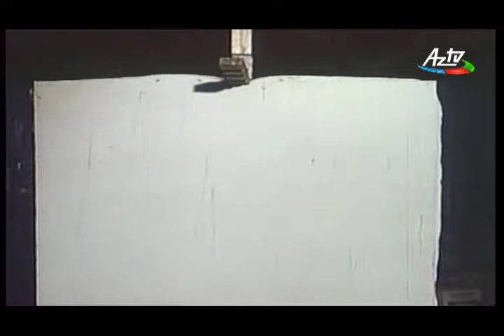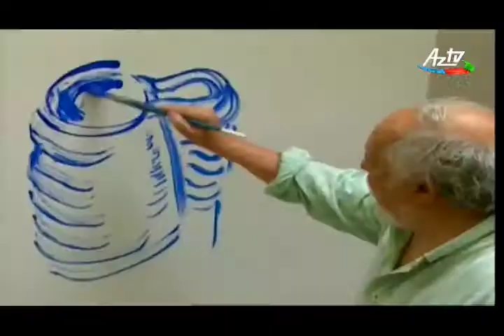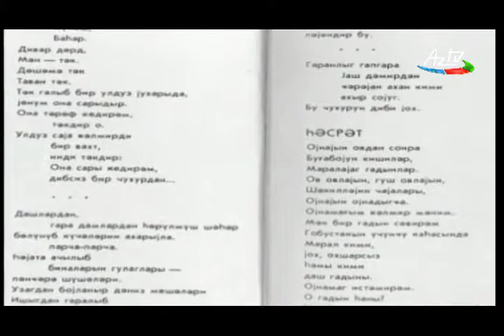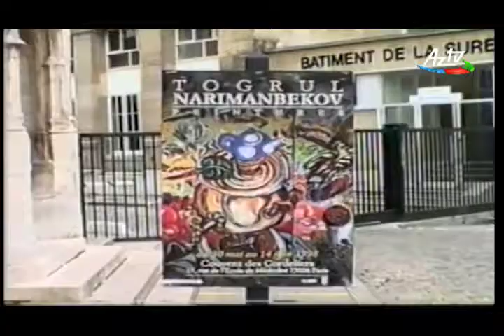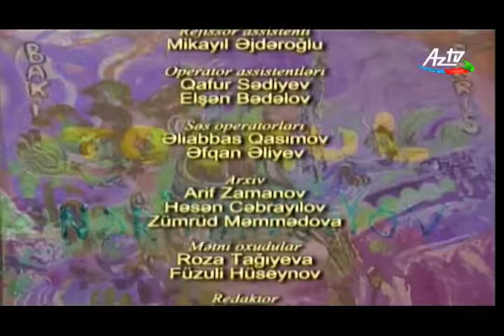TOGRUL NARIMANBEYOV FILM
Film about famous azerbaijan artist Togrul Narimanbayov
Director - Oqtay Babazade
Screenwriter - Mohbaddin Samad
Cameramen - Adil Abbasov
Film Editors - Rashid Islamov, Nariman Qasimov, Feyzulla Abdullayev